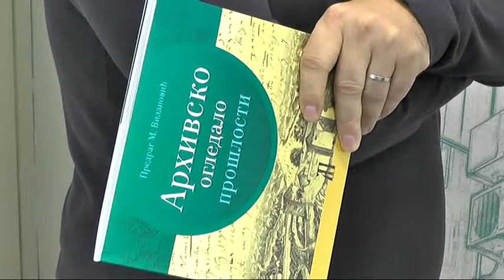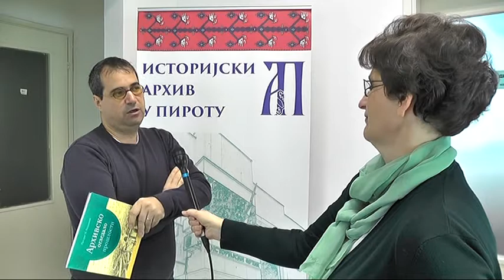UKLJUČENJE U JUTARNJI PROGRAM - ISTORIJSKI ARHIV 16122019